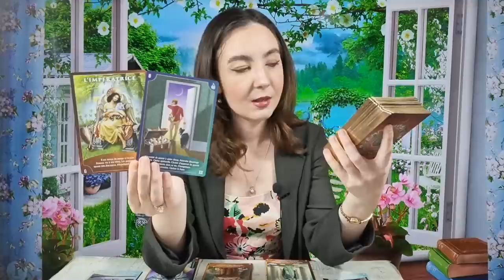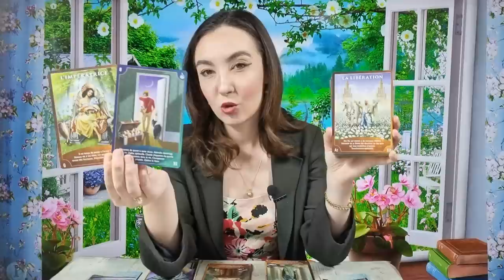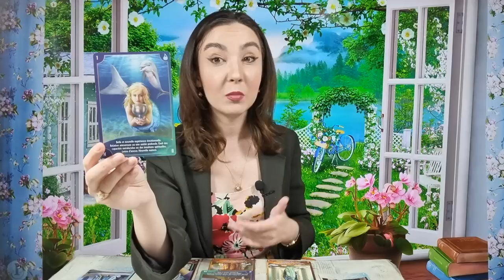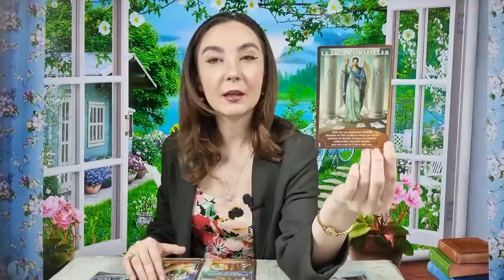𝗕𝗘𝗥𝗕𝗘𝗖 ♈️ 𝗨𝗡 𝗦𝗨𝗙𝗟𝗘𝗧 𝗣𝗘𝗥𝗘𝗖𝗛𝗘 𝗦𝗜 𝗢 𝗩𝗘𝗦𝗧𝗘 𝗕𝗨𝗡𝗔! 𝟴-𝟭𝟰 𝗠𝗔𝗜 𝟮𝟬𝟮𝟯